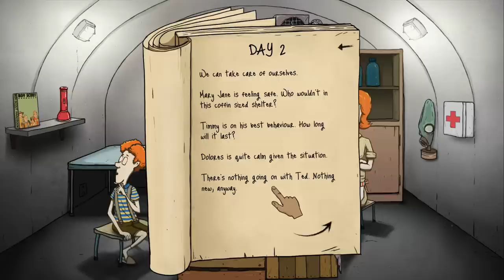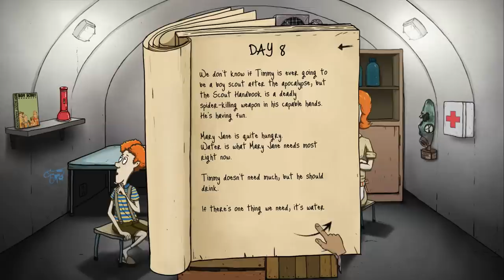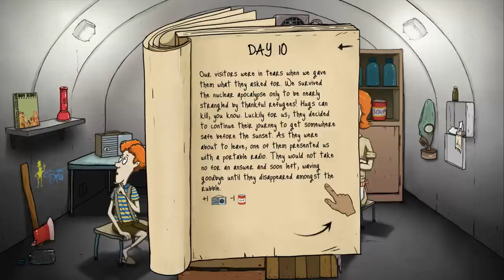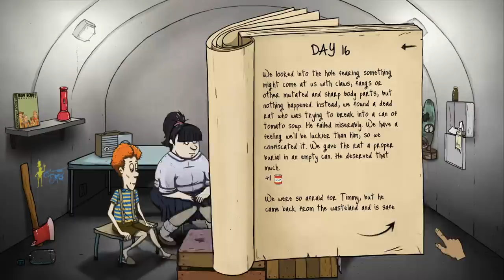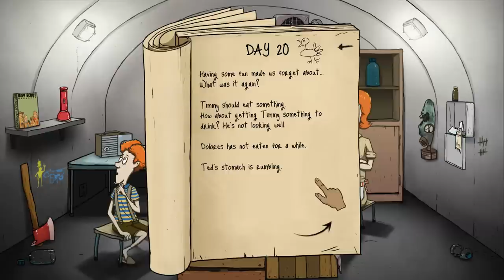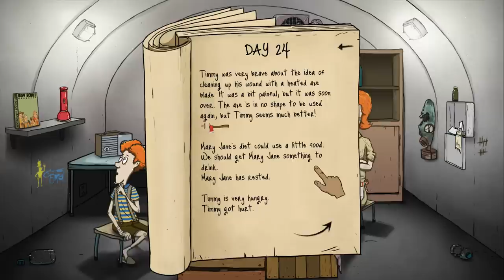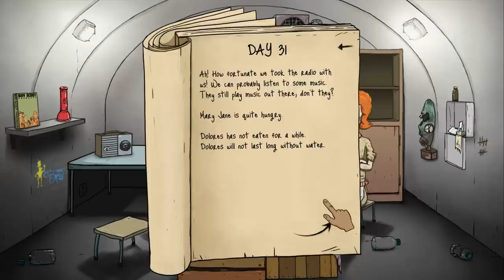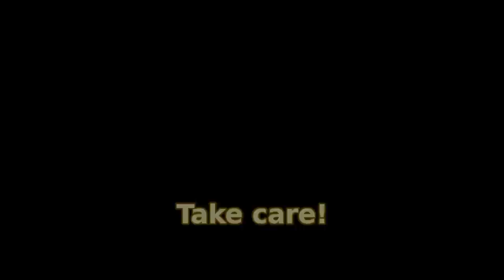60 Seconds! *First Taste* 2 - Bugspray Shower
60 Seconds! Is a dark comedy with its tongue firmly in cheek, where you must lead your family through difficult decisions as they try to survive in a nuclear fall-out bunker following a 'commie' attack!